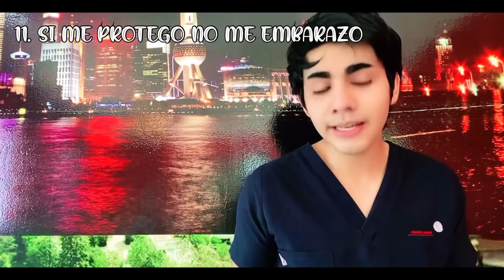10 MITOS SOBRE RELACIONES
Miles de personas alrededor del mundo tienen tabús y mitos al tener relaciones, Pero el día de hoy te diré cuáles son esos mitos y los desmentiré.